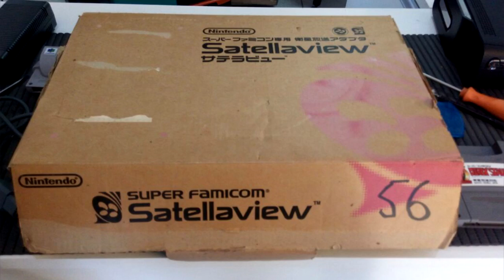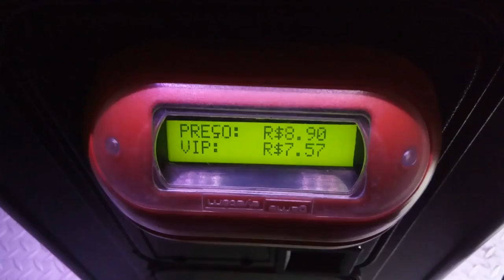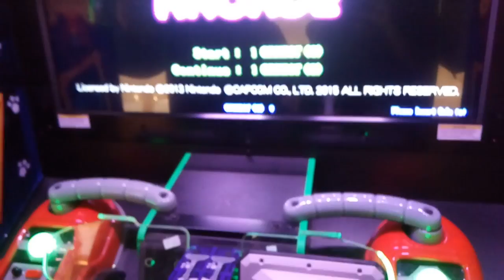O Fliperama Exclusivo do Japão de Luigi's Mansion | Vlog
Olá, meu nome é Rafael Barbosa.
Quando eu tinha 5 anos em 1996, ganhei um Super Nintendo e desde então meu amor pela Nintendo só cresce!
Criei esse canal com o intuito de fazer jogatinas nostálgicas e de jogos atuais da Nintendo.

A Geração Nintendo.

Deixe sua opinião, passe um tempo conosco, jogue com a gente e acima de tudo...

Divirta-se!

Eu possuo uma licença para utilizar conteúdo da Nintendo neste vídeo, através do programa Nintendo Creators Program. Este vídeo não é patrocinado ou endossado pela Nintendo, no entanto qualquer receita gerada com anúncios por este vídeo será dividida com a Nintendo.